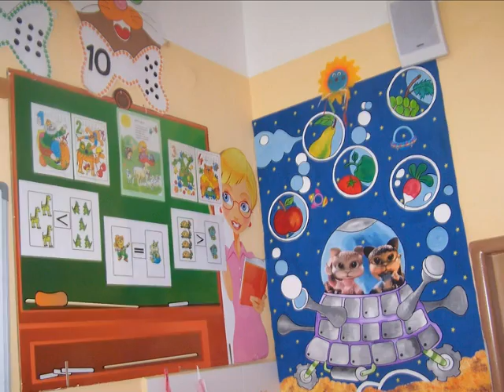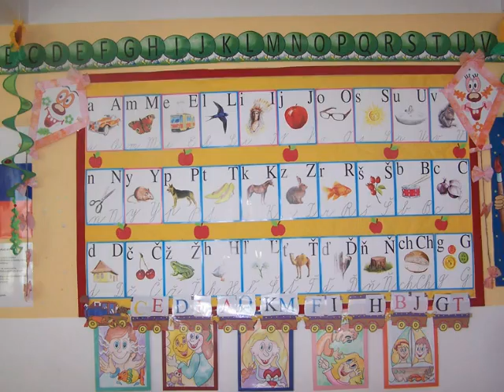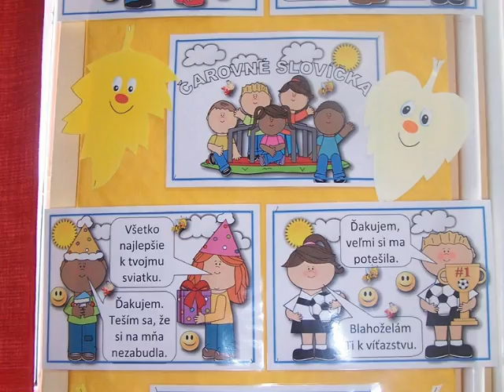Trieda PA a PI